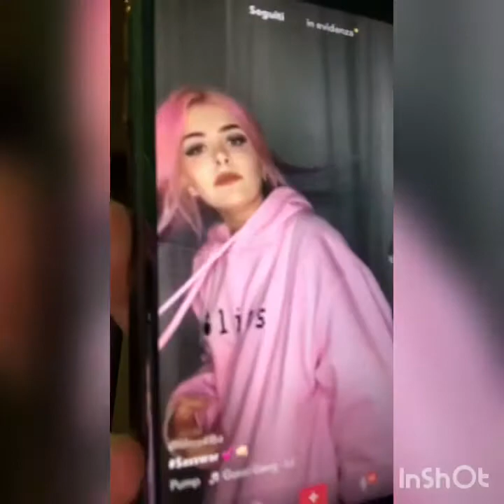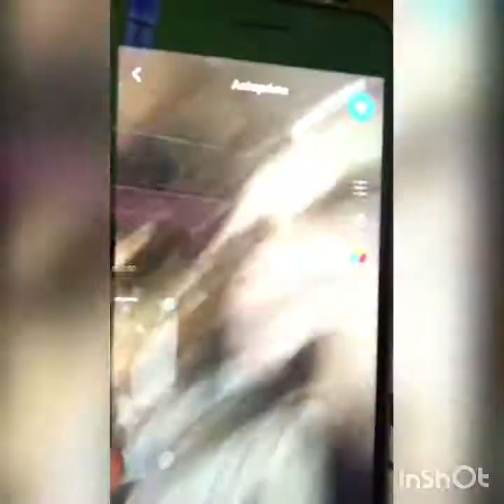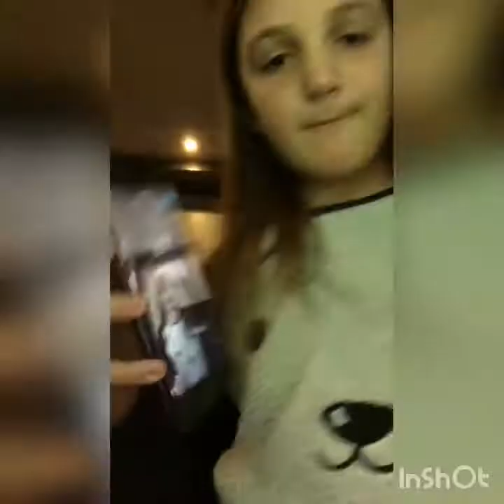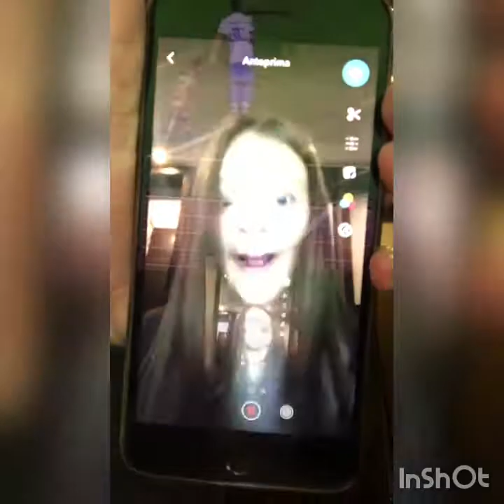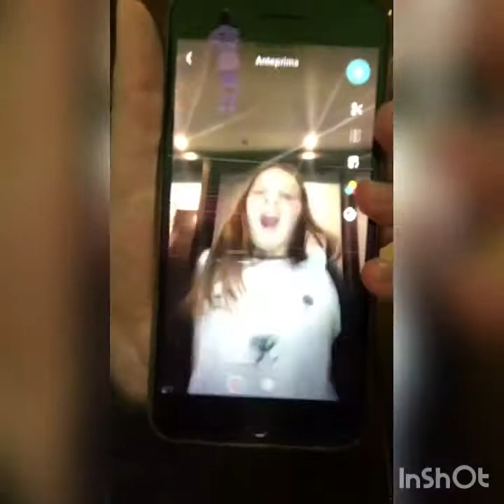Dei trucchi che ho scoperto su musical.ly